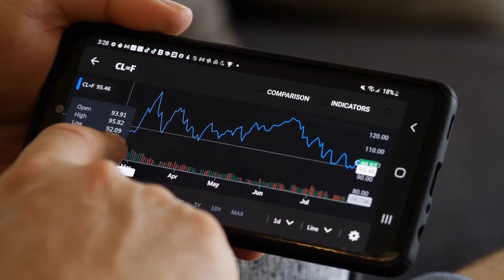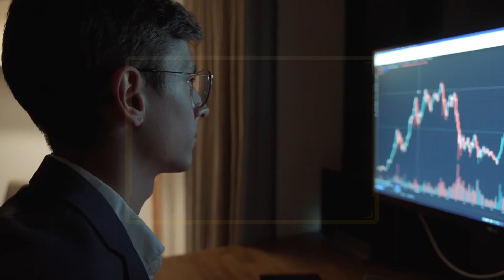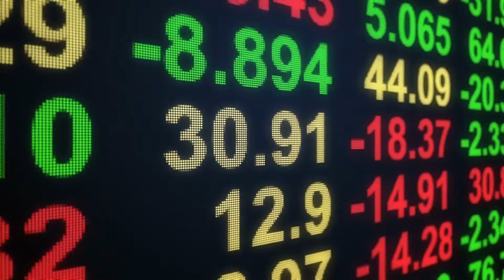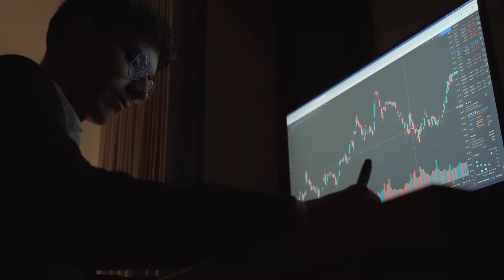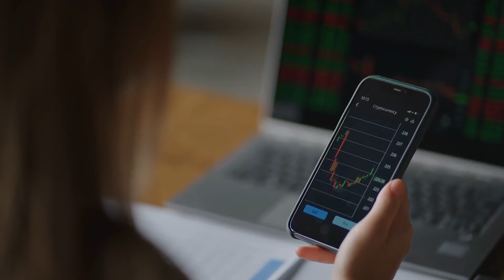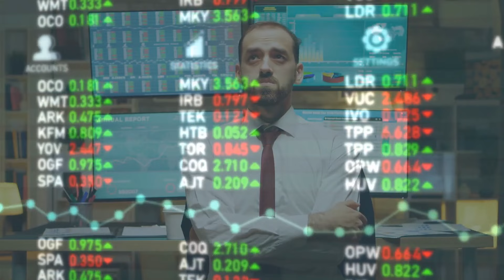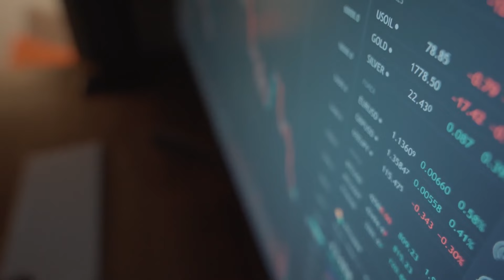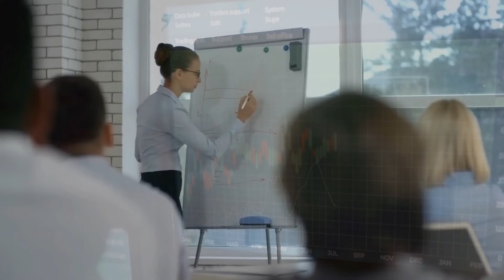Watch This Before Investing In Gold & Silver - Most Different Market In Ages | Michael Oliver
This Coming Crisis Will End Everything , Gold & Silver Changed Forever | Michael Oliver

Gold, silver, and miners are likely to outperform the stock market and real estate, says Michael Oliver. Normally during a precious metals bull market there would be a top and then a bear market. But this time may be different he says. "I think the world is facing a monetary crisis, an economic crisis, a political crisis."